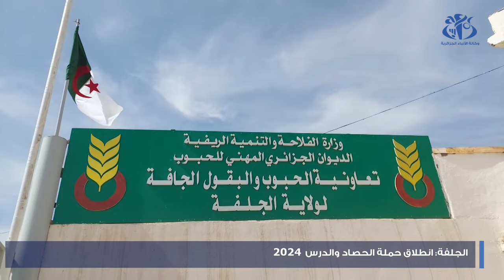الجلفة: انطلاق حملة الحصاد والدرس 2024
الجلفة (وأج)- تتوقع مديرية المصالح الفلاحية بالجلفة تحقيق إنتاج يفوق 760 ألف قنطار من مختلف محاصيل الحبوب ، برسم الموسم الفلاحي الجاري، حيث ارتفع المحصول بنسبة 28 بالمائة مقارنة بالموسم الفارط الذي شهد إنتاج ما يقارب 600 ألف قنطار من مختلف محاصيل الحبوب. وتراوحت مردودية الإنتاج بين 40 إلى 60 قنطار في الهكتار الواحد بالنسبة لمختلف أنواع المحاصيل في المساحات المسقية والتي تقدر إجمالا ب 26 ألف هكتار و وهي المساحات التي عرفت زيادة لهذا الموسم الفلاحي قدرت ب 7517 هكتار